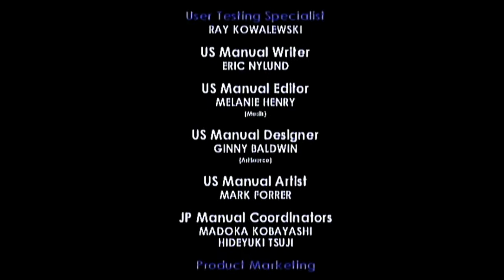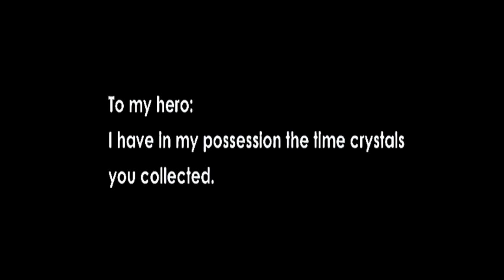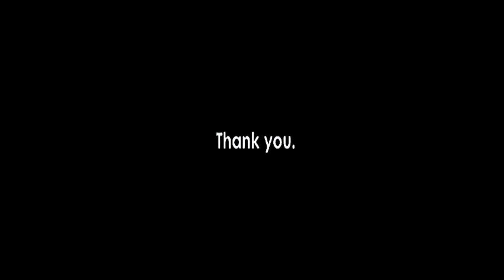Blinx the Time Sweeper - Round 9 - Finale - Randomized Monsters Mode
Note: This round isn't actually randomized, but I felt like it needed an actual ending instead of just ending at the previous part.

Gonna do a play through of this randomized mod of Blinx, where each monster has been replaced with another monster. This could potentially lead to way harder levels! I'll kill all the monsters that I'm able to kill. Some will be stuck out of bounds, as the tom tom gang pigs are also replaced with monsters, and some of the pigs spawn out of bounds, which means I'll skip those. Also, some monsters might spawn under ground, or weirdly, and will spawn infinitely. While in this state they are invincible, so I'll skip these as well. Please note that the boss stages aren't randomized, as the bosses are tailored specifically for their stages, and randomizing them WILL crash the game.

While in this playthrough I have randomized the enemies, it is possible to randomize the time crystals, trash and cat medals, as well as animations and floats etc.

The program I used to create this mod was made by Blinx the Time Sweeper GOD and their channel can be found
They've said that they will update this program and add more monsters into the randomization and other stuff later.